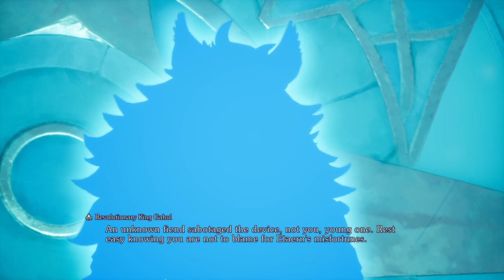Visions of mana #17